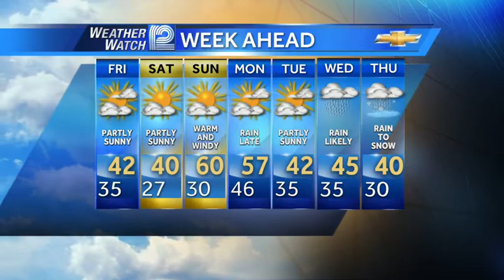Mark Baden's Forecast